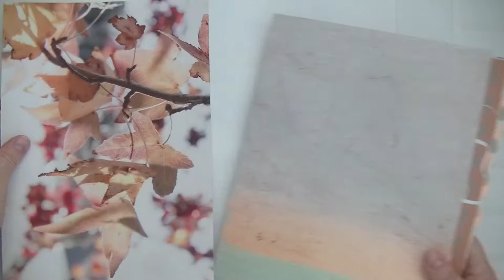Dani Peuss "Herbstmagie" A4 paper set flip thru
On this video I share another A4-paper set flip-thru. This time the set is called "Herbstmagie" (translates to: fall magic). The papers are by Dani Peuss.

For more details on Dani Peuss and her Klartext stamps,